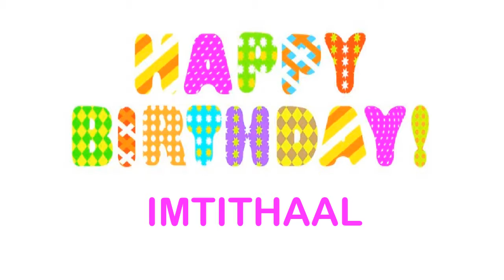Imtithaal Birthday Wishes